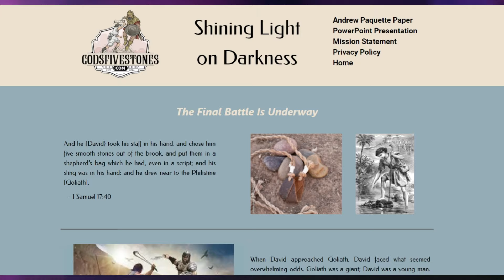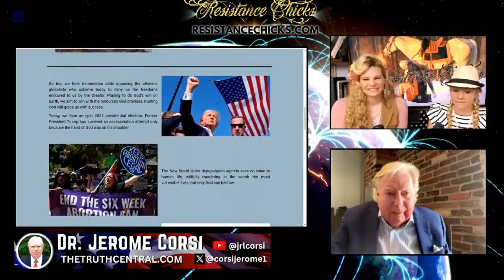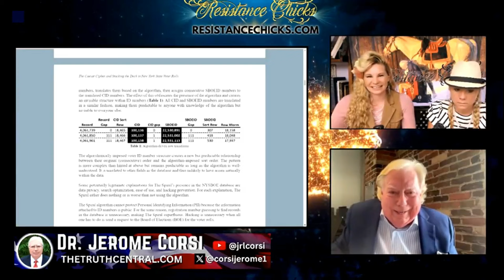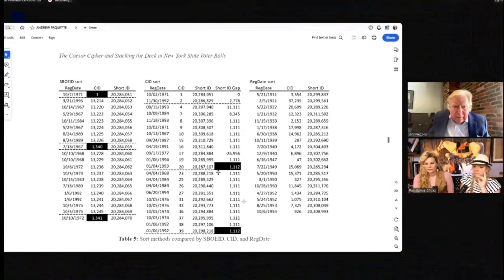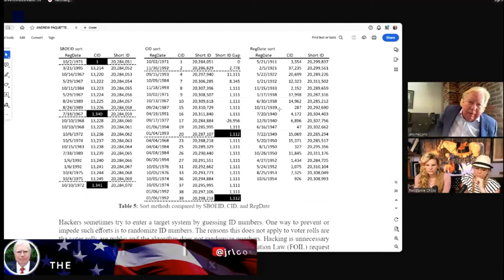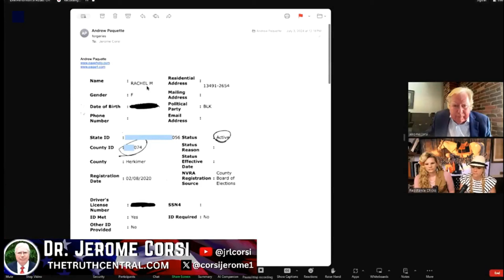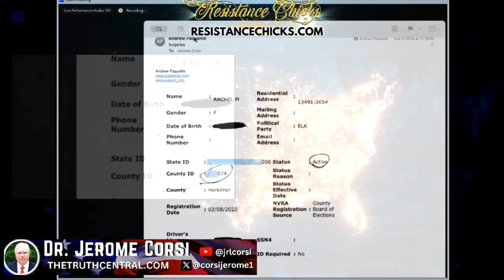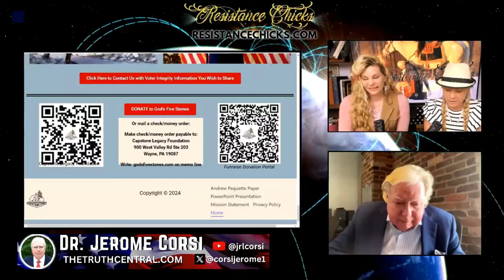Update on the Ohio Voter Roll Algorithm and Election Interference Potential w The Resistance Chicks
Dr. JeromeCorsi continues his work in Ohio on efforts to inform people about the dangerous voter roll algorithm there and in other U.S. states. For today’s The Truth Central, we are going to play an interview he did with the Resistance Chicks Rumble Channel --  where he updates us on the dangerous potential of cyber election interference as part of the “The Real Steal” series on The Truth Central. You can find out more about this effort and how to donate to help Dr. Corsi, Andrew Paquette, Dr. Karlene Graves and the team expose this threat and stop “The Real Steal” through the website: https ://

Check out the Resistance Chicks' Rumble Channel here:  http s://

Get Dr. Corsi's new book, The Assassination of President John F. Kennedy: The Final Analysis: Forensic Analysis of the JFK Autopsy X-Rays Proves Two Headshots from the Right Front and One from the Rear, here: https ://

Follow Dr. Jerome Corsi on X: @corsijerome1

Our link to where to get the Marco Polo 650-Page Book on the Hunter Biden laptop & Biden family crimes free online: